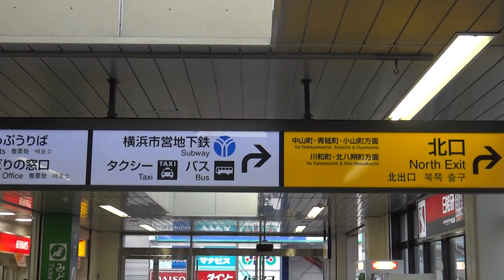【駅前動画】ＪＲ横浜線 中山駅（神奈川）Nakayama（撮影 2015/03）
神奈川県横浜市緑区寺山町および中山町にある、東日本旅客鉄道（JR東日本）・横浜市交通局（横浜市営地下鉄）の駅である。